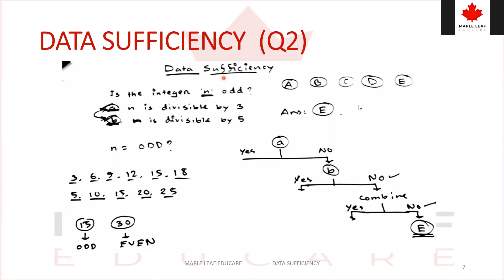Data Sufficiency Class 2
Data Sufficiency (Part 2):

Data Sufficiency questions ask whether given information is enough to solve a problem. You don’t solve the problem but decide if the statements provided are sufficient.

Steps:
1. Analyze Statement 1: Is it enough alone?
2. Analyze Statement 2: Is it enough alone?
3. Combine Both: If neither is enough, check if both together work.

Answer Choices:
(A) Statement 1 alone is enough.
(B) Statement 2 alone is enough.
(D) Each alone is enough.
(E) Even together they aren’t enough.

Example:
Question: What is X?
Statement 1: X + 5 = 10 → X = 5 (Sufficient)
Statement 2: 2X = 10 → X = 5 (Sufficient)
Answer: (D) Both statements alone are sufficient.